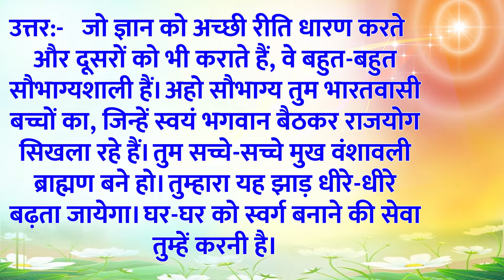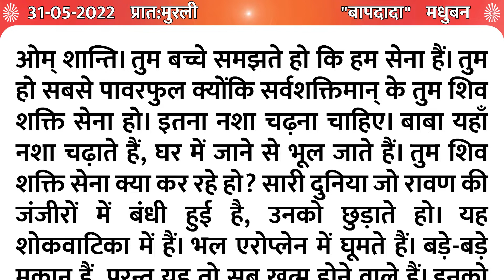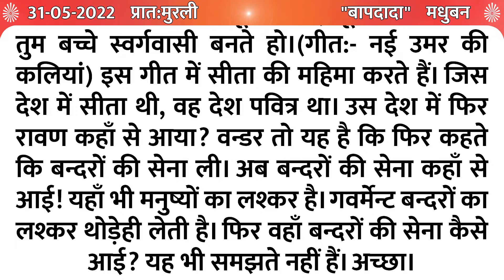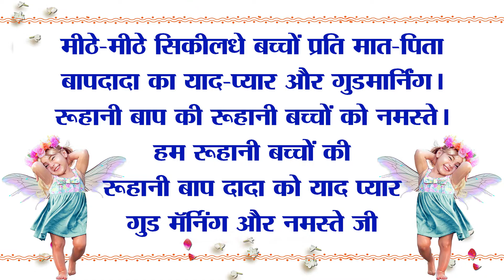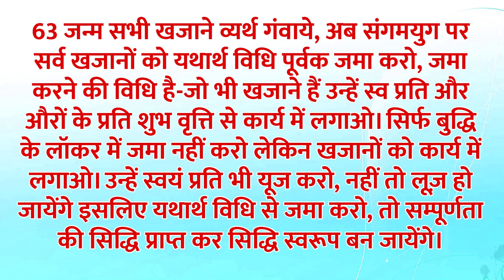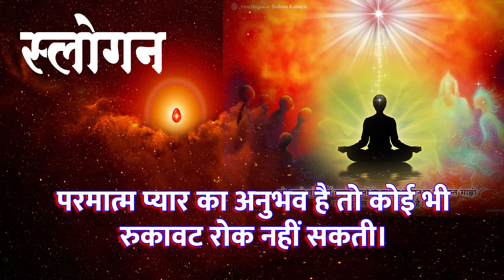Aaj Ki Murli | 31,May 2022 | आज की ज्ञान मुरली | 31-05-22 |Today Murli | Daily Murli with Text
* 5 स्वरूप का अभ्यास नई विधि के साथ | Meditation Commentary